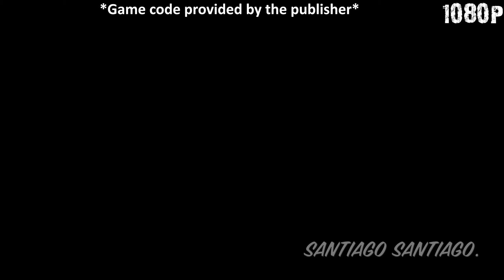RX 580 | Mortal Shell | 1080p 1440p 900p | Full Game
- Video INDEX:
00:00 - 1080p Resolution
02:00 - Higher Settings
04:30 - 900p Resolution
07:00 - Higher Settings
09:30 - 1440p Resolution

Specs:
-AMD Ryzen 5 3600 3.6GHz (4.2GHz Max Boost) (Gammaxx 400 Cooler)

-16GB RAM DDr4 3000MHz (2x8GB Corsair V. LPX)

-Asus Dual Fan Radeon RX 580 8GB (8-pin Connector)

-1TB HDD 7200RPM - Games Are Here (Western Digital Blue)

-128GB SSD (Windows Only) - Crucial MX100

-Asus TUF B450M-Plus Gaming AM4 Motherboard